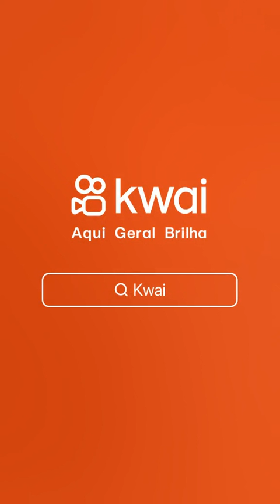Luciano Hang Deu um entrevista falando que tá arrependido por ter apoiado Bolsonaro